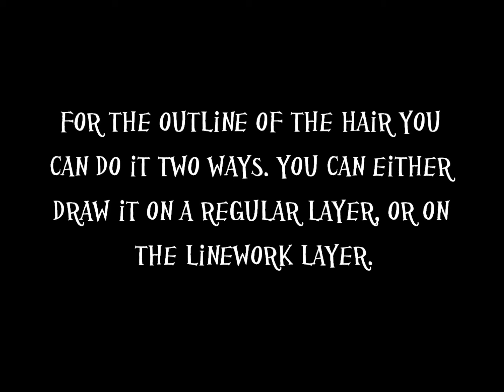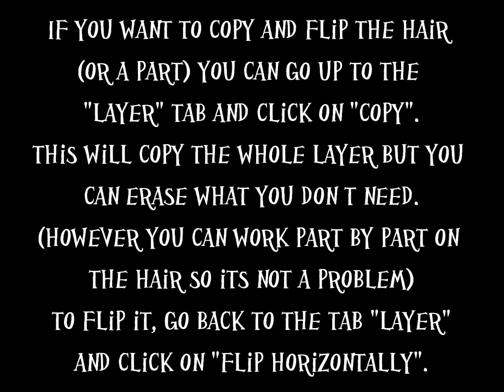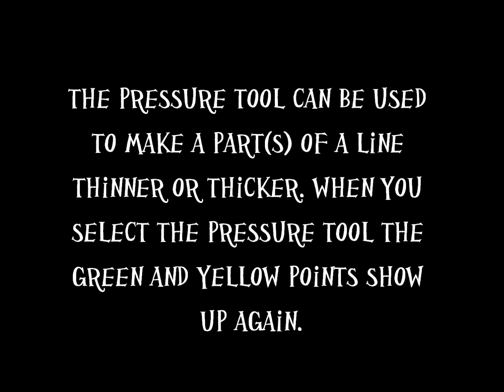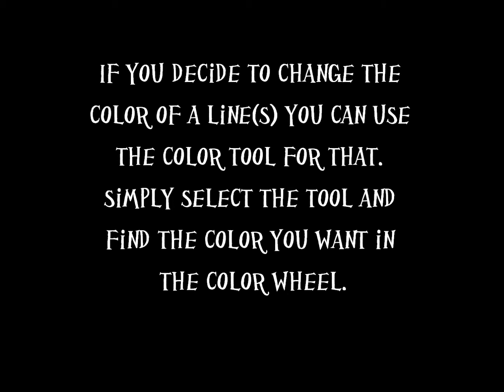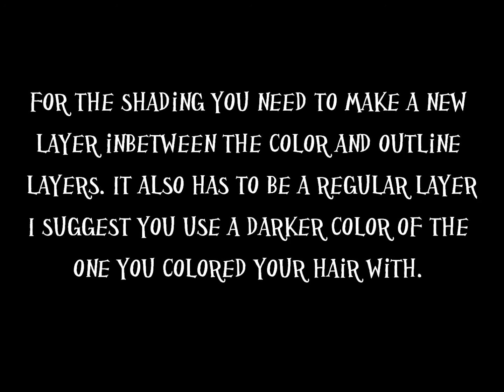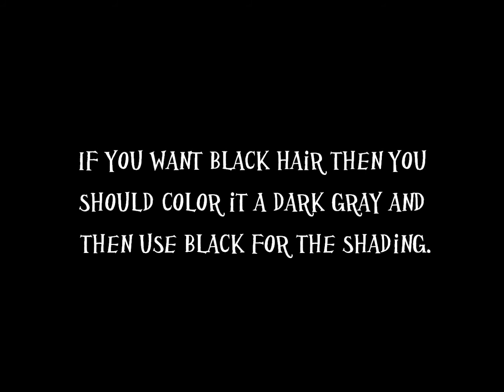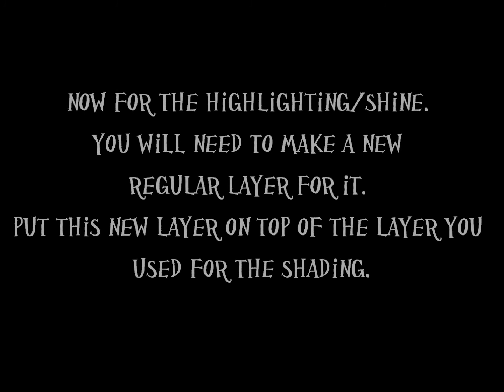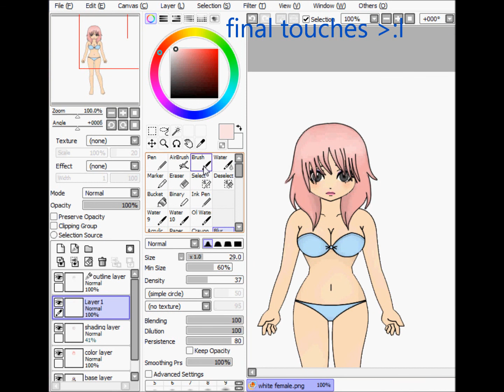Zwinky Hair Tutorial Sai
I know its pretty lengthy but hopefully it answers all of your questions.